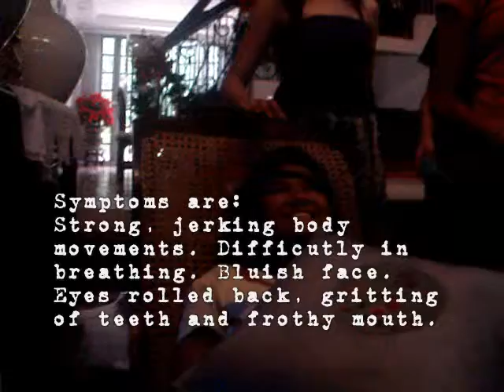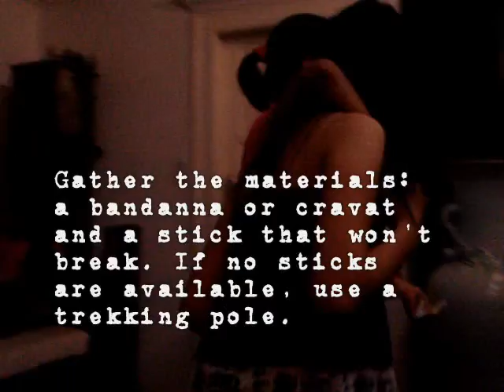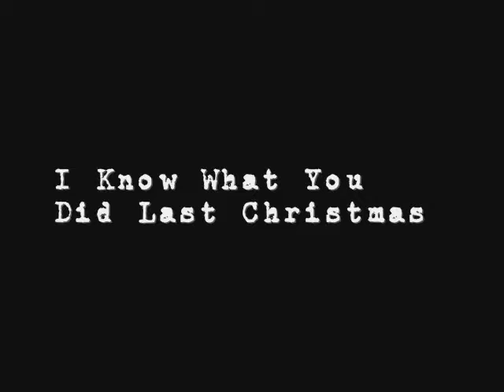I Know What You Did Last Christmas- Health Project II-Jacinto 10 11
Edited by Torres xD
Hahaha, bahay ni Lauren :D